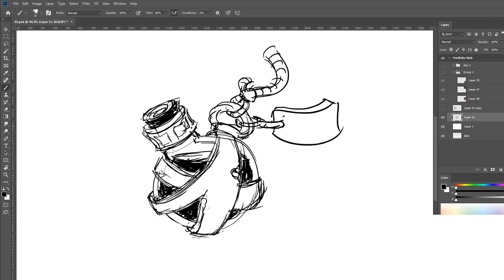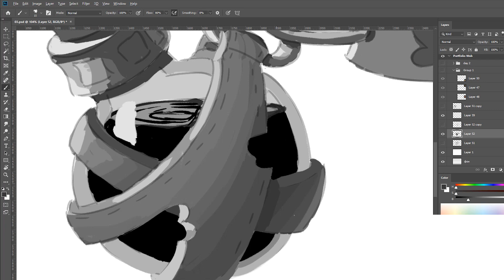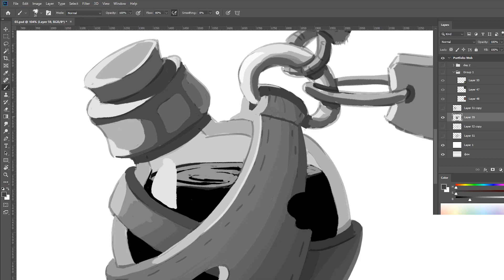Inktober 2019 / Day 3. Poison bottle / CG art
Pic for the artist event "Inktober"
List from smirnovschool